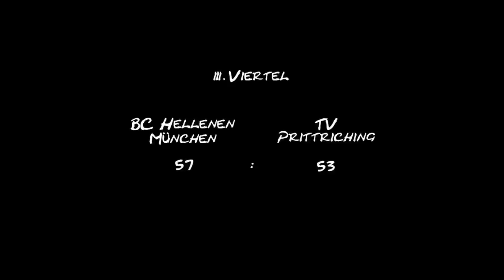BC Hellenen München Herren 1 vs. TV Prittriching am 25.02.2012 (2. Halbzeit)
Nach 10 Spielen ohne Niederlage verlieren die Hellenen, zum ersten mal in dieser Saison, gegen den hochmotivierten TV Prittriching.